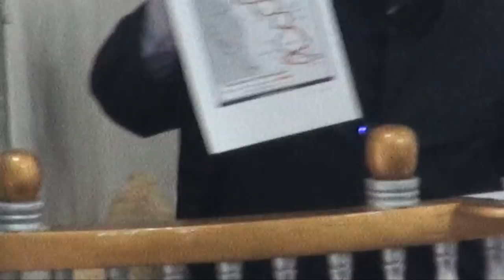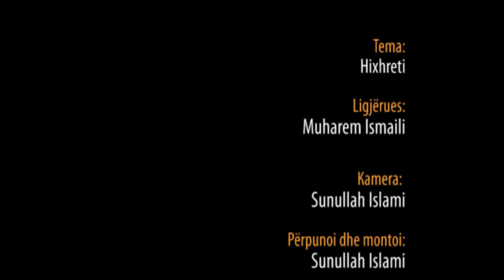1.) Hixhreti - Hoxhë Muharem Ismaili